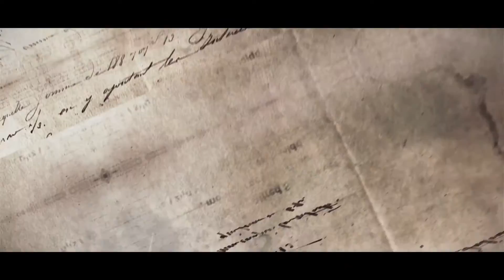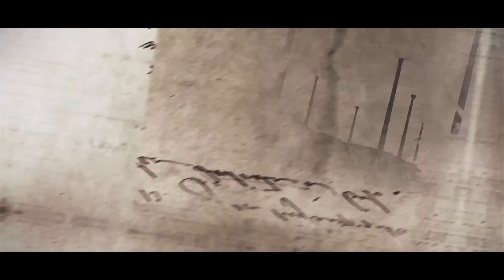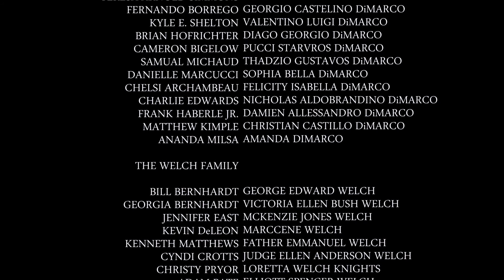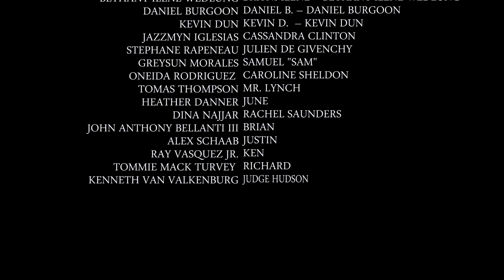GAY Web Series LFDM S4 - FALL & WINTER - EP.20 "SUMMER BREEZE." - LGBT Theme Series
La Fleur de Mai Season 4 - Fall & Winter - EP.20 "Summer Breeze"

When does a boy become a man? That's the question Marco Geary finds himself struggle with throughout this season of La Fleur de Mai; as the drama heats up this Summer.

-Sam visited a doctor.

-Noah finds himself moving toward Marco more and more every moment.

-Marco questions Penelope about the family's past.

-Semaj's secret is out.